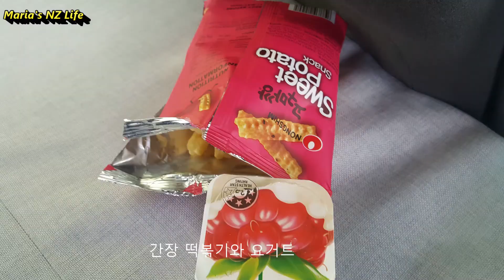봄울 맞이하여 주말 솔캠!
온세상이 초록초록 기지개를편다.  일주전에 미리 파워가되는 캠프장을 예약했는데 주인장과 연락이  안되어서 갑자기 가까운 캠프장으로 예약을했다.
  밤에 아직 추워서  전기 담요를 연결할수있는 파워사이트가 있는 곳으로...
소를키우고 말도키우고... 2시간산책하는 동안 차가 1~2대만 지나가는  넘나도  조용한 동네다.
동네 아줌마가 한가로이 승마를 즐기는... 그런곳이 바로 뉴질랜드 시골마을이다.